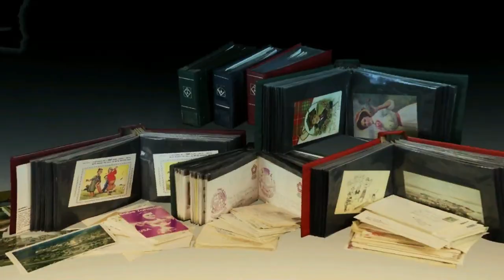Josh Levine Speaks - Camera Collectors Want Your Old 35mm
It appears that Paul Simon’s 1973 lyrics, “Mama, don’t take my Kodachrome away” from his hit song, Kodachrome, may have new life, despite the fact that Kodak officially retired the color film in 2009 to make way for the digital revolution.

If you’re too young to know what I’m talking about, you missed out on a great era…it was a time when cameras were considered to be like status symbols. If Nikon, Canon, and Olympus were Cadillacs, precision cameras, like Hasselblad and Leica, were in an elite class, like Lamborghinis and Ferraris.

Passionate photographers stood behind their brands and would debate which was better. It wasn’t that much different from what was happening with audio. As a former musician, I used to demand the best quality receivers, speakers and sound systems. Same thing for photographers, only it was all about the optics.

Back then, once you committed to a brand, you were stuck because all of the manufacturer mounts were different. Some of you may be able to relate to buying three bodies, five lenses and yet another new lens would come out six months later, and there you were, sacrificing whatever you had in order to pay for it.

Fast forward to the mid-1990s, when a lot of photographers saw how technology was changing. Some – and many to this day – frowned upon the idea of a digital camera. Many of the purists and hobbyists gave it up. And the cameras, lenses, tripods, light tables, and other gear got stored away.

Today, many of these vintage cameras are hitting the secondary market. Recently, we had bidders fighting over a Leica M3-977 camera and Perrin case that went for $1,295.40 with buyer’s premium. I think this one would have done much better had there not been a small crack on the grips.

The hammer price on a Hasselblad 500C medium format SLR camera at that same auction was $550. Still quite collectible and a good buy for the lucky collector who won the bid. They regularly sell on eBay in the $800 to $1,000 range.

At another recent auction, the hammer price was $550 for a Nikon AS camera outfit with all its accessories and case. Granted, the consignor probably spent significantly more on this and other photographic equipment during that time, but selling it now for a few hundred dollars is better than letting it sit in a closet collecting dust.

I’m always fascinated when we see these old cameras come into the auction house. From the 19th century wood cameras and box cameras to rangefinders, 35 mm, Polaroids and more, these treasures from our past were instrumental in capturing the story of our lives. Whether people are collecting them now for décor or other reasons, it’s nice to see a renewed interest and respect for them.

Step inside the secret sub-Culture of antiques and collectibles, secondary market trends & all things happening in the world of retro & vintage. Josh Levine is a certified auctioneer, appraiser, estate consultant and all-around storyteller. From a young age Josh was raised to appreciate antiques and collectibles and became enamored with the history, stories and lessons from these items.

Growing up he tagged along with his parents to hundreds of auctions, antique shows and co-ops and inherently learned the business and how items moved around the world and affected the lives of different owners.

Later, with an education in Accounting and Business Management, an Auctioneer Certification from the Pennsylvania State program and a passion for communications, Josh began his career in Quakertown, PA over 20 years ago.

After a few years experience in the auction business and seeing the amazing potential in the Southwest, Josh decided to tap into the treasure trove of art, Native American collectibles, classic cars, antique toys and other treasure that has made its way to the west coast. First in Scottsdale, AZ where his business more than tripled in size in less than 5 years, Josh started expanding his skills and sharing his stories. With experiences such as finding a mysterious Jackson Pollock, auctioning Wyatt Earp's gun, investigating interesting rarities, learning the psychology behind collecting and more, he began to be invited to guest auctioneer, emcee events and give informative speeches. These days, Josh continues to expand his knowledge and seek out new opportunities!